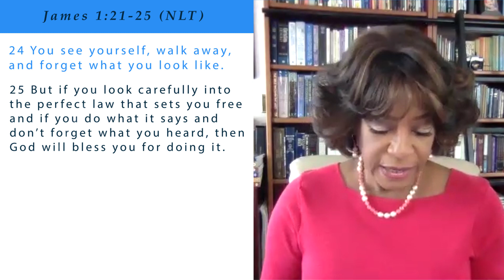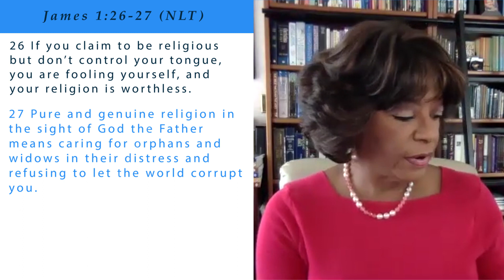August 9 2020: Hearing And Doing The Word James 1:19-27— Sunday School Made Simple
Here's our resources for surviving and thriving during the Covid-19 pandemic

Sunday School lesson for August 9th, 2020

Bible Study for August 9th, 2020

People
read and talk about doing good but find it
 difficult to help the most vulnerable in society.
 How is righteousness accomplished? According
 to James, righteousness is achieved by hearing
 and doing the word of God.